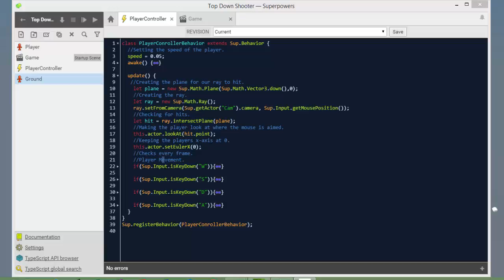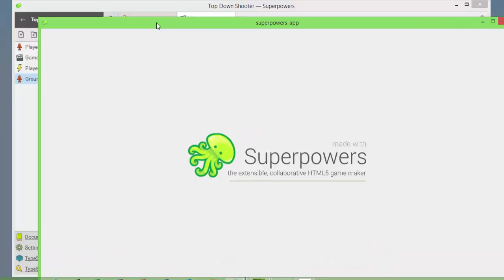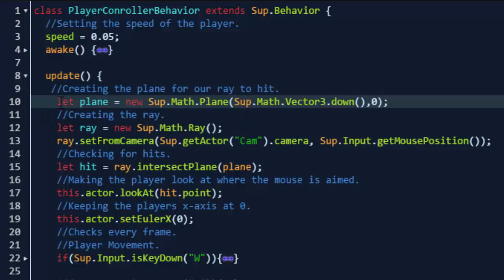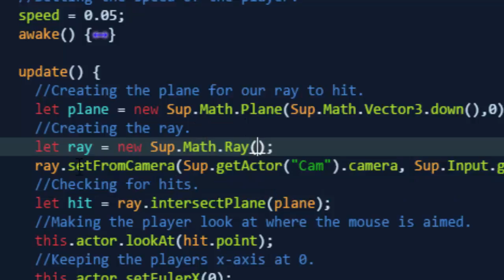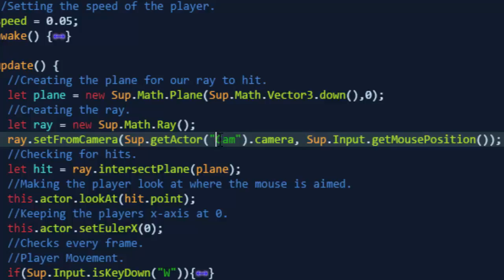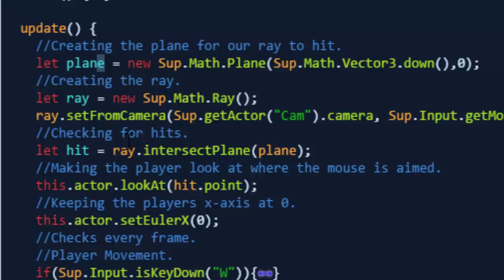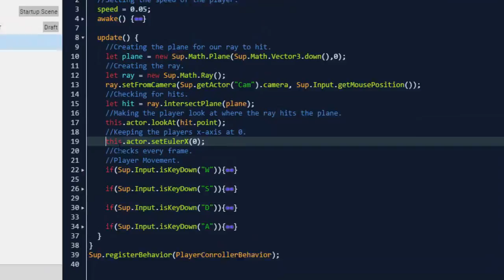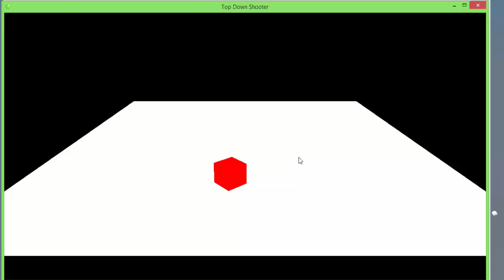Superpowers Engine | Ep.2 | TDS Tutorial - Aiming with the Mouse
Here is the 2nd video of How to make  a TDS in Superpowers:
In this tutorial I will be explaining how to make the player look at where the mouse is. Also sorry for not posting in so long my keyboard broke :( .